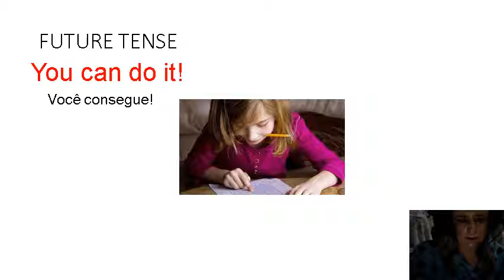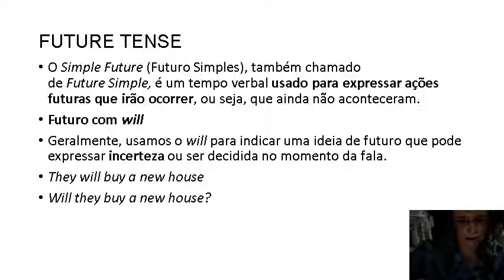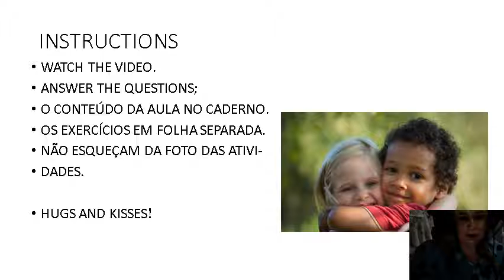9º ANO - PROFESSORA AMANDA - INGLÊS - FUTURE TENSE - SEMANA 13 A 17 DE JULHO DE 2020.